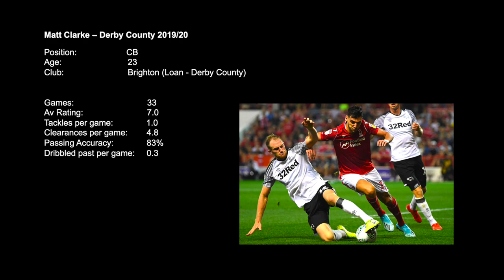Matt Clarke 2019/20